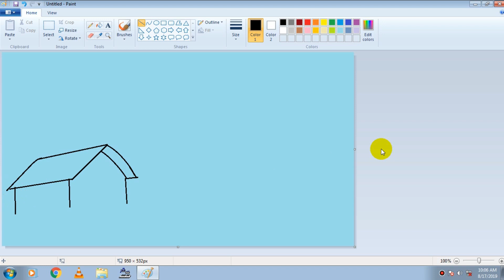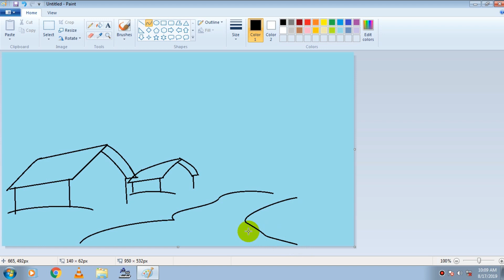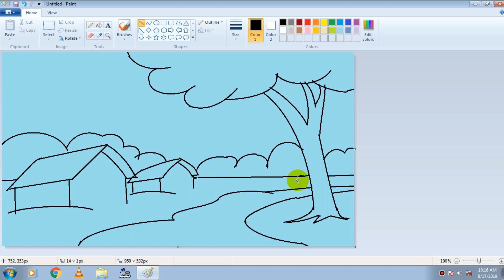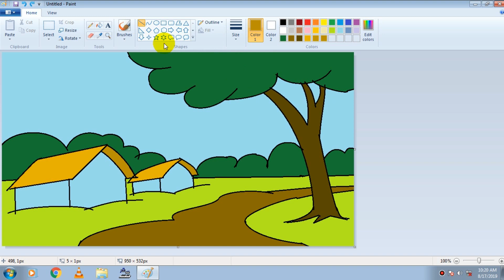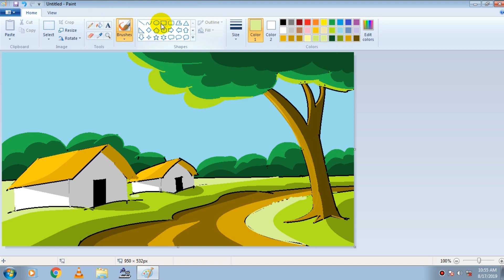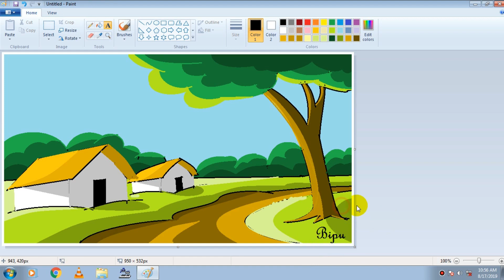How to draw in computer| ms paint tutorial | Microsoft paint | scenery drawing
ms paint tutorial using resizing tools.

computer drawing